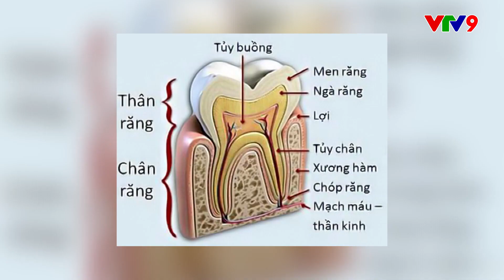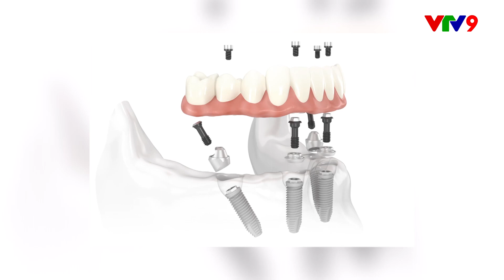Cái kết bất ngờ U70 cấy ghép implant toàn hàm?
Ở cái tuổi thập cổ Lai Hy Cô Tô Thị Quỳnh Hoa suýt nữa rụng hết cả hàm răng vì xem thường bệnh lý nha chu. Trải qua nhiều năm chịu đựng, đến khi răng lung lay và rụng mất răng khiến cô lo lắng tìm đến bác sĩ.

Xuất hiện trong Nhan sắc mới – Khởi đầu mới tập 14, cô Hoa đã kể lại câu chuyện của mình. Cũng may mắn thay, nhờ tìm đến bệnh viện JW Hàn Quốc khi chưa quá trễ, cô Hoa đã cải thiện lại hàm răng đều đặn, chữa tình trạng hô nhẹ và giúp ăn nhai tốt hơn trước nhiều lần.

Bác sĩ Ngô Quang Bảo Luân – Trưởng khoa cấy ghép implant JW cho biết: “Rất nhiều người xem thường các bệnh lý răng miệng, đến khi răng rụng mới bắt lo chữa trị. Điều này ảnh hưởng lớn đến đời sống, tâm lý và tốn kém nhiều chi phí điều trị cho việc cấy ghép implant toàn hàm”.

Thông qua trường hợp của cô Quỳnh Hoa, bác sĩ gửi lời khuyên tới quý khán giả, cần chú ý chăm sóc răng miệng đúng cách. Duy trì việc khám sức khoẻ răng miệng định kì, khi phát hiện có bệnh lý thì phải điều trị ngay, tránh để dai dẳng đến khi nặng sẽ dẫn đến mất răng, ảnh hưởng lớn đến chất lượng cuộc sống.

Quý khán giả có thể theo dõi chương trình Nhan sắc mới – Khởi đầu mói vào lúc 17g 35’ chủ nhật hàng tuần trên kênh truyền hìnhVTV9 – Đài truyền hình Việt Nam, với sự đồng hành của Bệnh viện Thẩm mỹ JW Hàn Quốc.